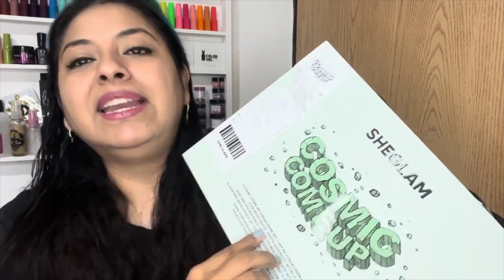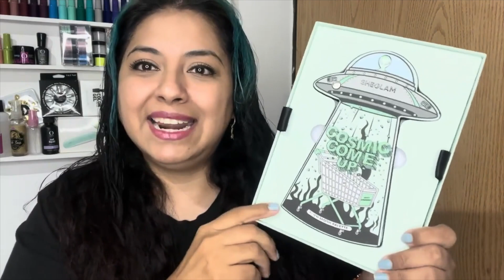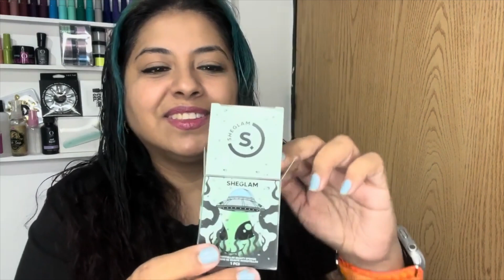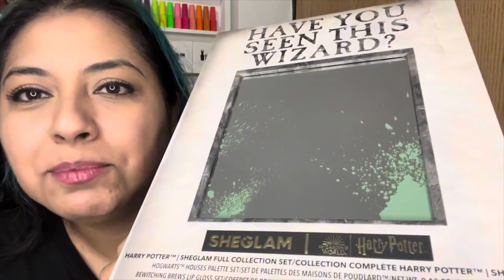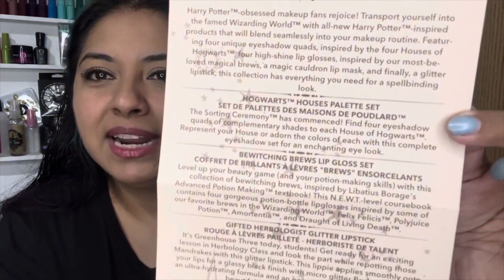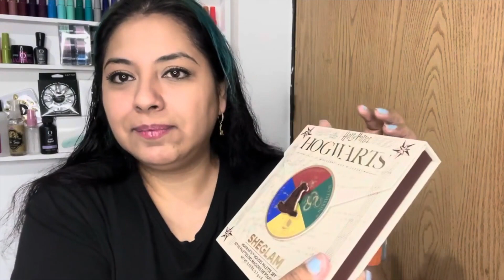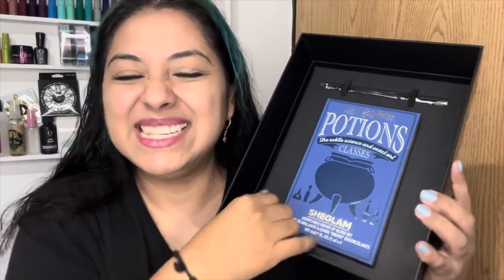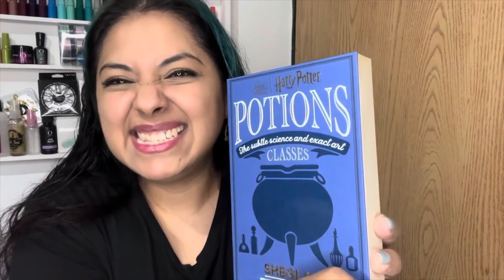Compras SHEIN | Maquillaje SHEGLAM | Ropa | Joyería